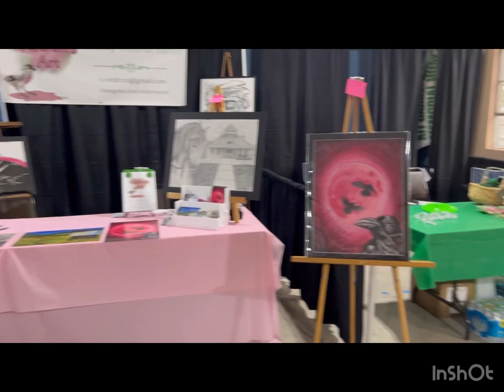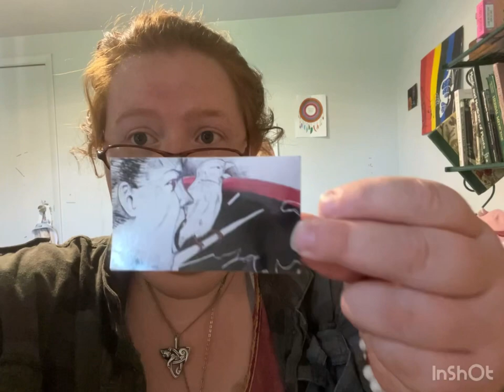Fair Week 2023 Vlog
Join me on the best week so far this summer. We will explore the fair and much more. Enjoy the little moments with me.

Musician: Jeff Kaale

Musician: Rook1e

Musician: Jeff Kaale

Musician: Jeff Kaale

Musician: Jeff Kaale